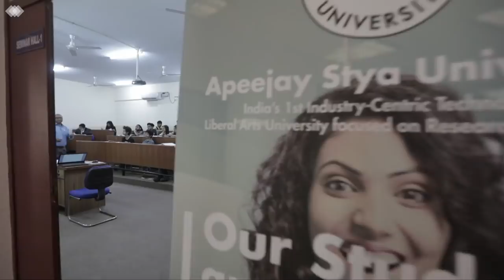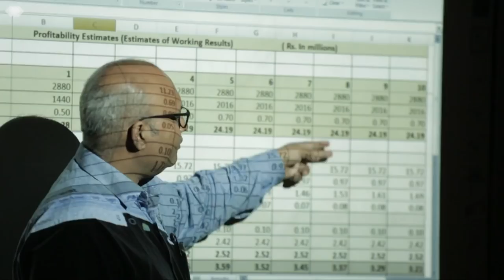Knowing the DNA of the University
Here is an effort to further acquaint you with the core values and vision of Apeejay Stya University. Watch what our students have to say about their experiences.